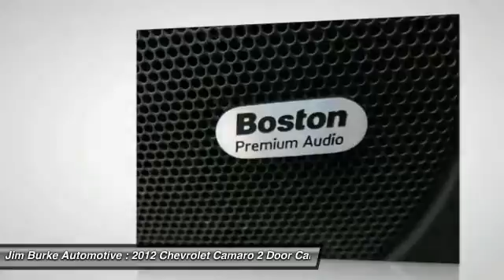2012 Chevrolet Camaro Birmingham AL 204934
2012 Chevrolet Camaro 1LT

New Arrival! Priced below Market!* This 2012 Chevrolet Camaro 1LT Includes *Satellite Radio* *Low miles for a 2012!* Popular color combo! *Our vehicles are value priced and move quickly. Be sure to call us to confirm availability and to schedule a hassle free test drive! We are located at: 1400 5th Ave. North, Birmingham, AL 35203.* Jim Burke! Where THE SALE NEVER ENDS!